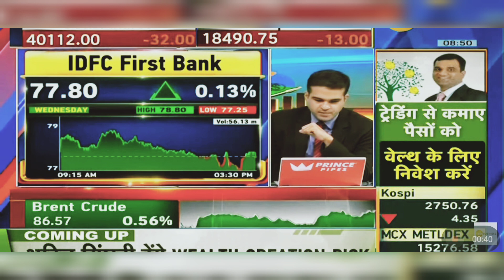IDFC First Bank Share News Today: IDFC First Bank Share News | 28th March 2024